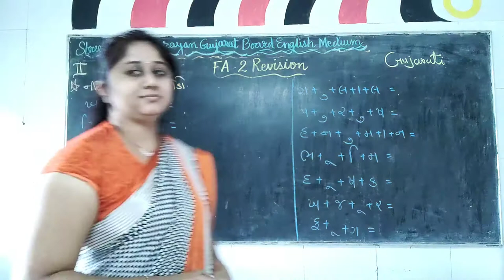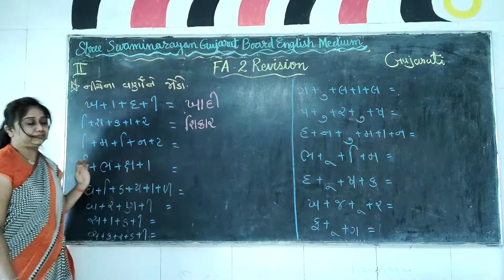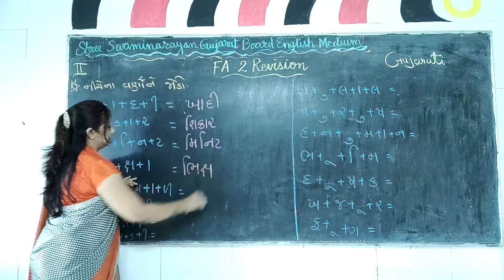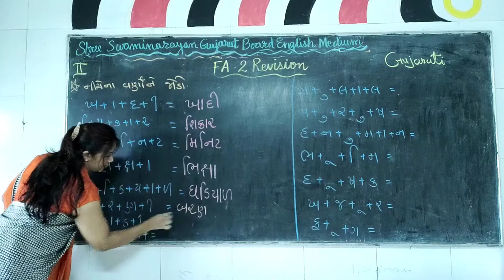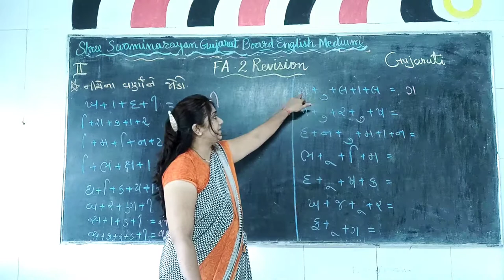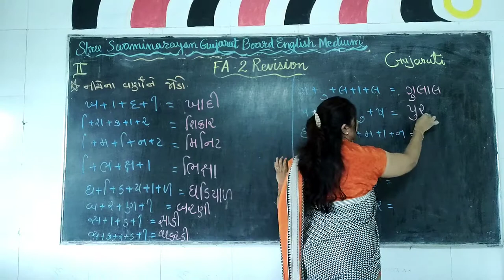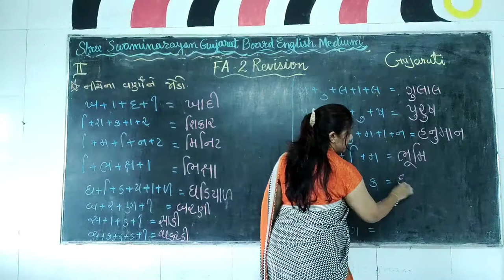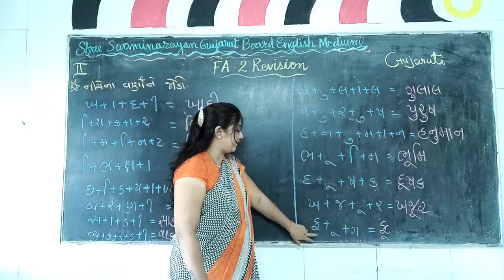STD 2 Gujarati FA 2 Revi 3